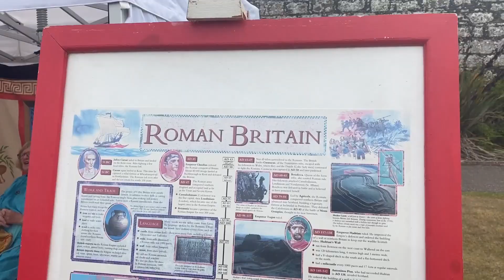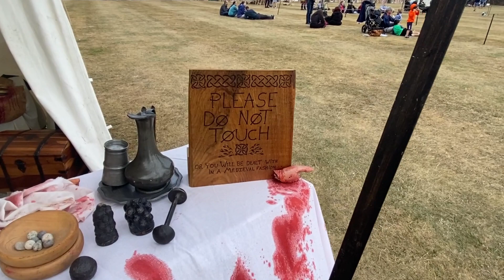The Celebration of the Centuries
The Celebration of the Centuries .  Fort George ,  Arderseir nr Inverness

Featuring the Scottish Big Band Jon Ritchie & That Swing Sensation